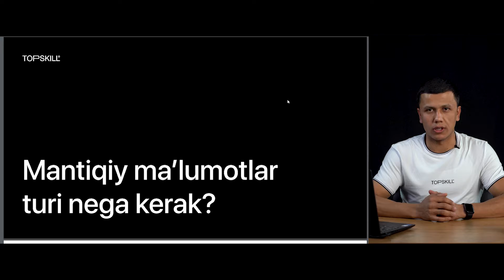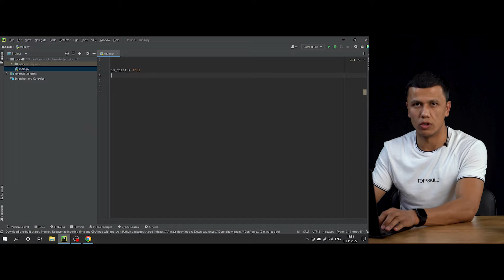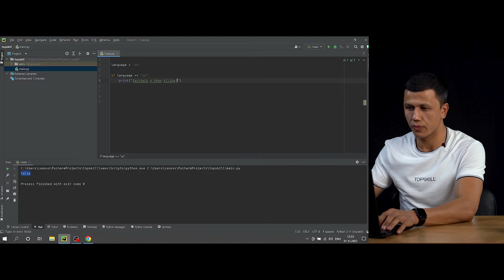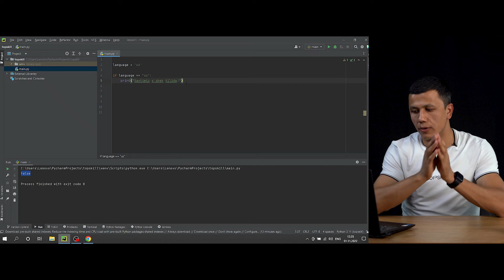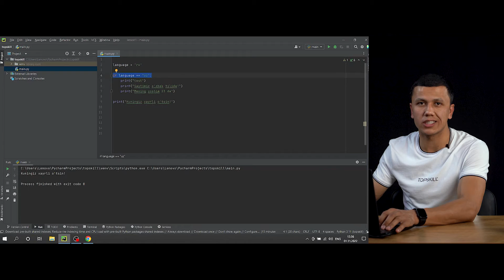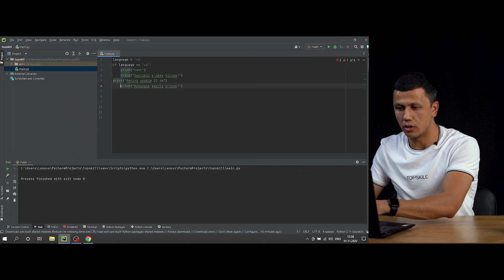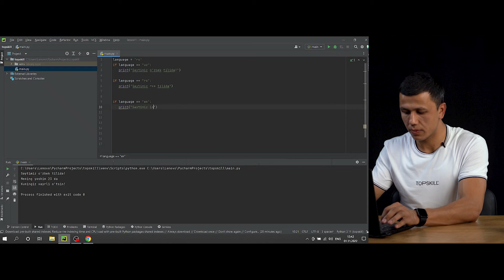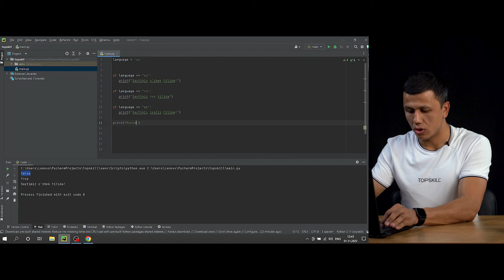Python | If operatori haqida ma'lumot